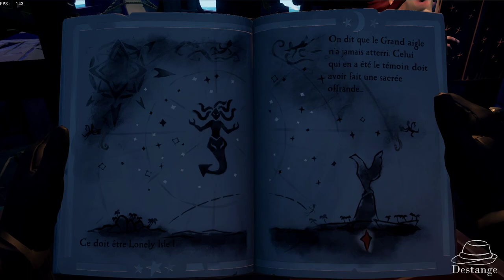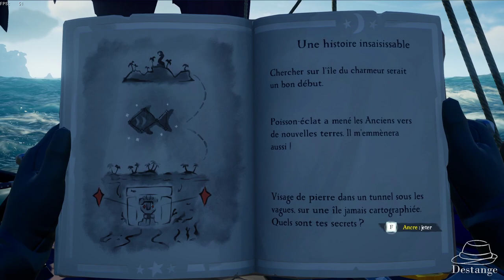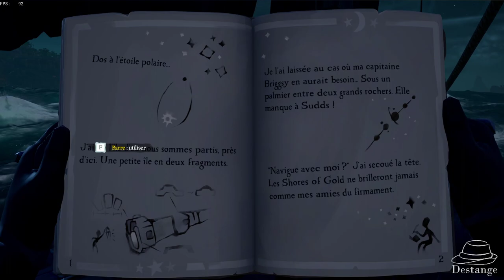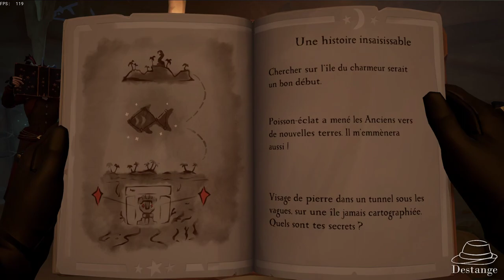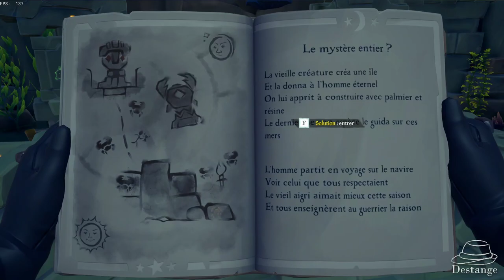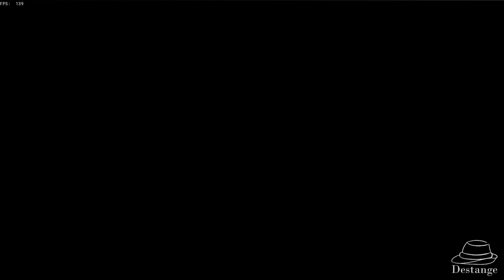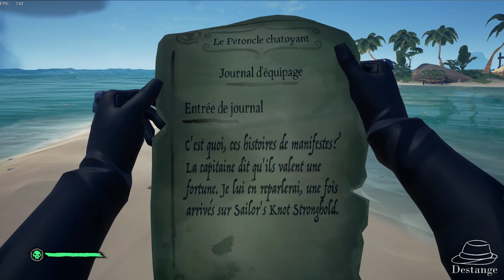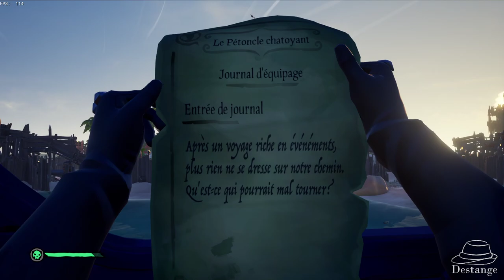[SEA OF THIEVES] Constellations #2 - Suite et Fin des Embrouilles !